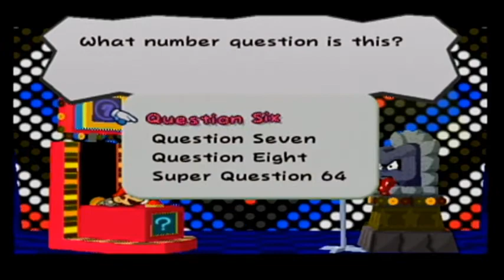Paper Mario TTYD Part 4: in which Arty learns failure sometimes is better than winning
It's true: failure is pretty good sometimes.